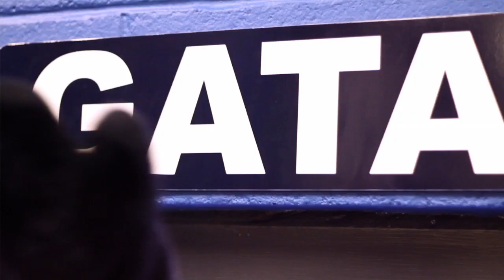2010 Georgia Southern University Mascot Project "Gus is Ready" Directors Cut HD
Concept by Brent Jones
Directed, Shot, Edited by Wes Nobles

Please watch this in HD like it was intended.

This is the mascot project I shot for the 2010

Georgia Southern University football season. Blueout is taking place on Homecoming Nov 6 2010.

Shot on Canon 7d, Sony Ex1
Time-lapse from Gopro HD Hero
Edited in FCP
Color Grading in Apple Color

Graphics

Have a project in mind?
Know of any great "epic trailer music" that would fit this style of short?
Wanna work alongside on the next project?

Wes Nobles
219 Studios LLC